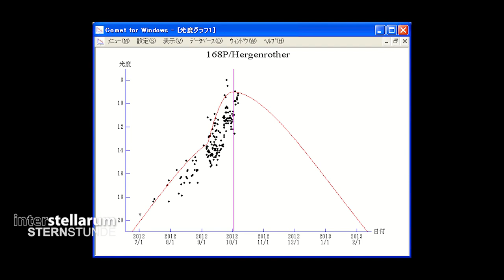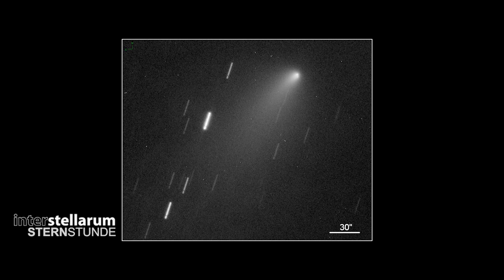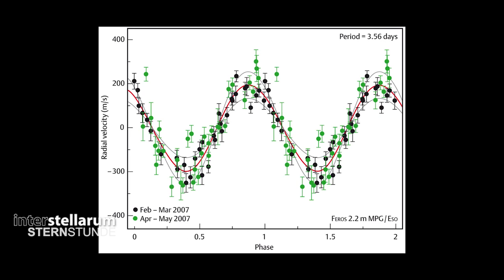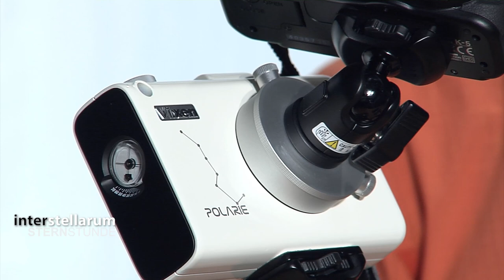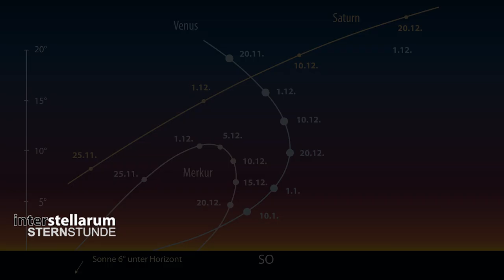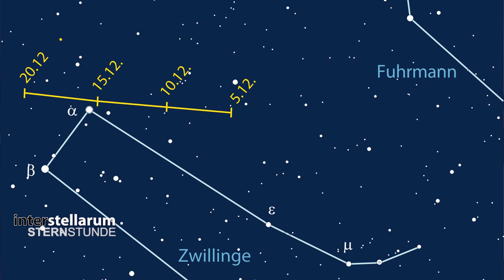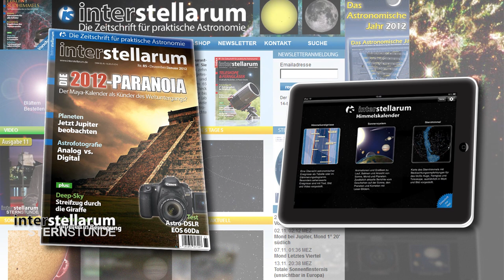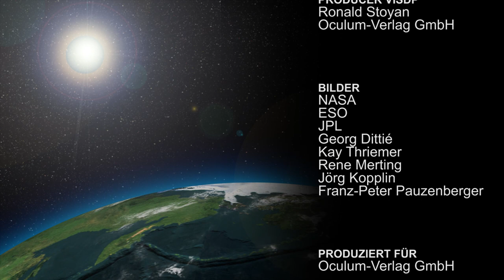interstellarum Sternstunde November 2012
ASTRONEWS
• Ein Komet zerfällt vor unseren Augen -- Hergenrother (0:53)
• Erdgroßer Exoplanet in direkter Nachbarschaft bei Alpha Centauri (2:44)
• Allertiefster Blick ins Universum -- Hubble Extreme Deep Field (5:34)
• Schärfste Bilder des Planeten Uranus -- KECK II (6:50)

HAUPTBEITRÄGE
• Seeing: Luftturbulenzen sichtbar machen mit Infrarot-Kameras; Interview mit Georg Dittié (9:00)
• interstellarum packt aus: Reisemontierung Vixen Polarie (19:23)

ASTROVORSCHAU (Auswahl)
• Planeten-Dreierkette mit Merkur, Venus und Saturn am Morgenhimmel (29:00)
• Jupiter in Opposition mit Jupitermondereignissen (30:09)
• Ceres und Vesta in Opposition (31:07)
• Geminiden am 13.12. und 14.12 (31:33)
• Der Wintersternhimmel im Dezember/Januar mit Beobachtungstipps (32:29)

ZUSCHAUERVIDEOS
• Impressionen vom HTT 2012, ISS-Transit vor dem Mond (33:51)